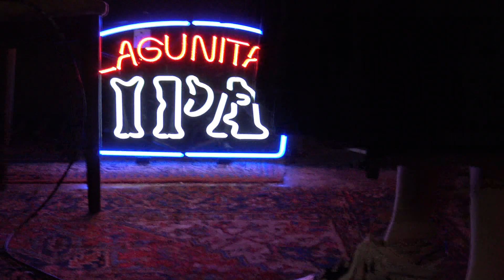Ljung - sleeping • Basement Recordings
Basement Recordings are live gigs recorded in the basement of  @studiohpksm fueled by @lagunitassweden. @Basementrecordings

Band: Ljung
Song: Sleeping
Written by: Olivia Ljungquist

• Ljung •
Olivia Ljungquist - vocals and FXs

 • Base location •
Gothenburg, Sweden

• Ljung •
INSTAGRAM • @ljungtunes

• Basement Recordings •
INSTAGRAM • @basementrecordings